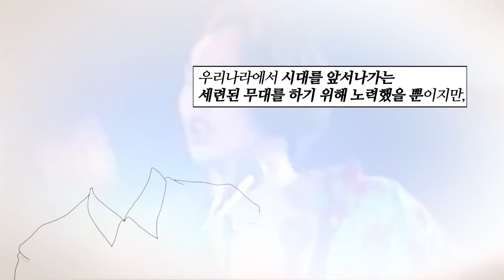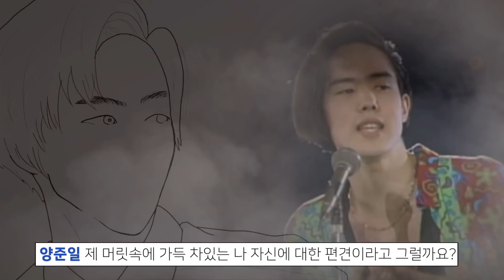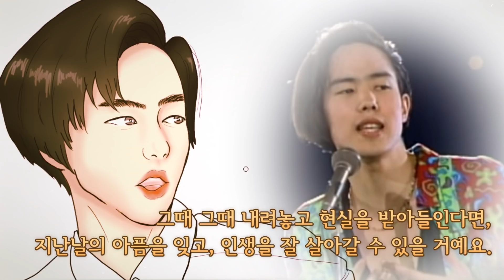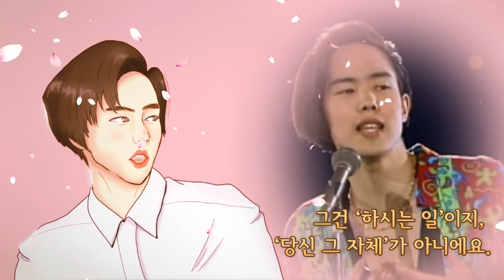양준일 명언 l 지옥 같은 절망에서 탈출하는 방법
■멘탈케어와 고민을 나누고 싶은 분은 여기로 놀러오세요^^